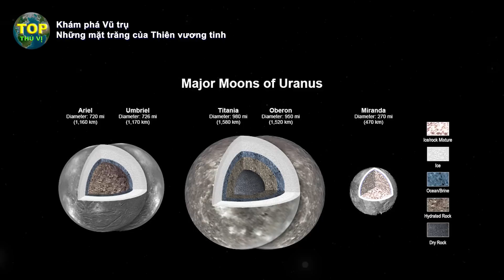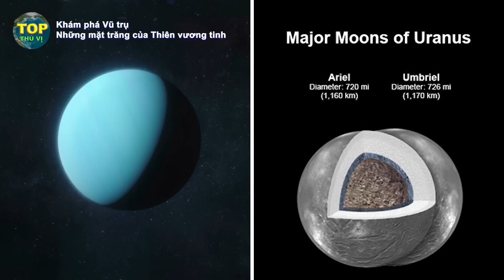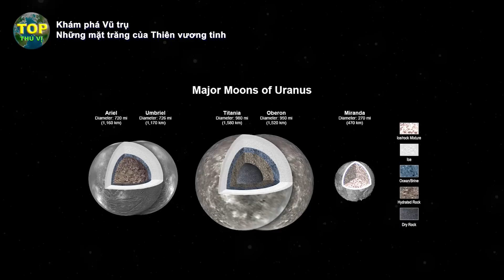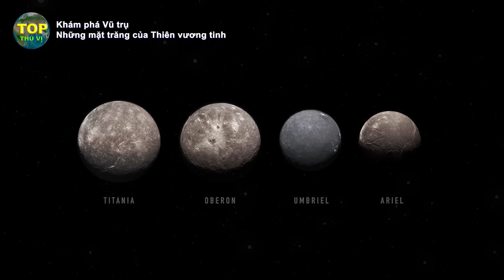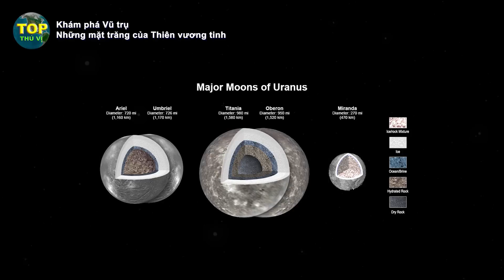Phát hiện đại dương ngầm trên 4 Mặt trăng của Thiên Vương Tinh | Top thú vị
Phát hiện đại dương ngầm trên 4 Mặt trăng của Thiên Vương Tinh | Top thú vị - Khoa học & khám phá |